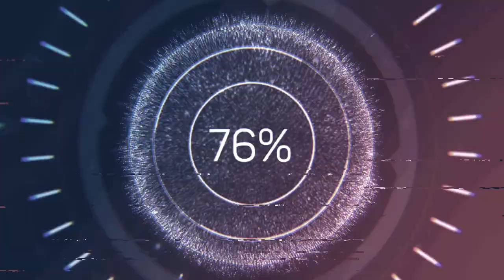Baška Voda- wycieczka samochodowa. 😍 Chorwacja samochodem!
W tym odcinku vloga zabieramy Was na 😍 krótką wycieczkę samochodową z Makarskiej do Baška Voda. Krótką wycieczkę i tylko samochodową, ponieważ mieliśmy sporo kilometrów przed sobą do Rijeki.